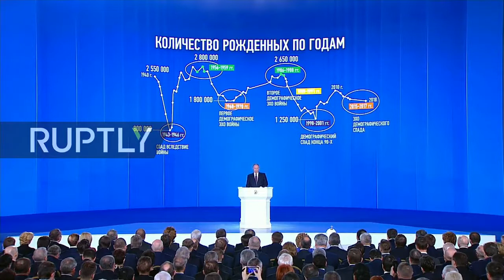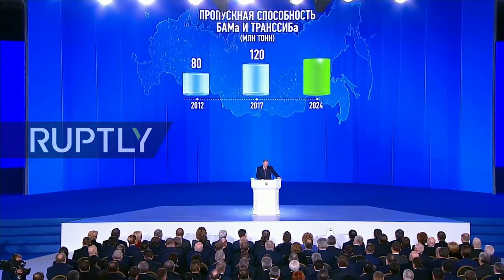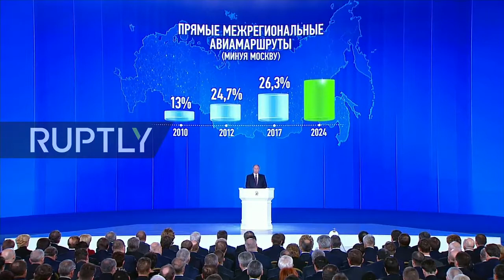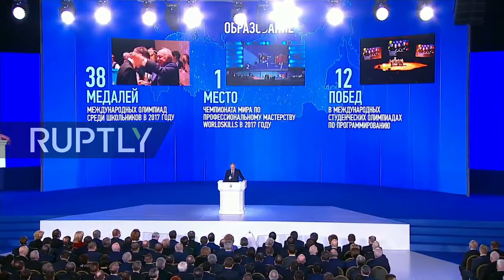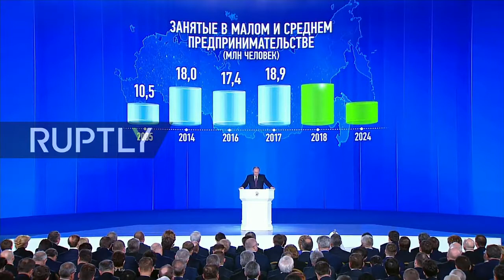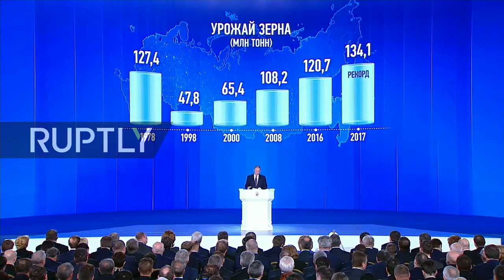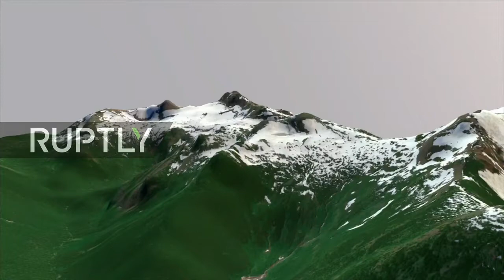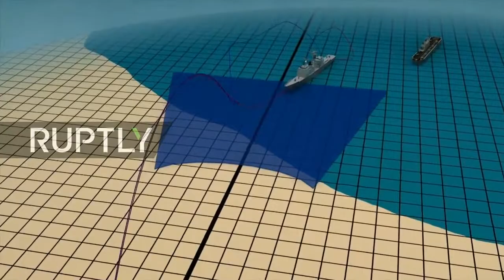Putin delivers annual address to Federal Assembly [2018-03-01]